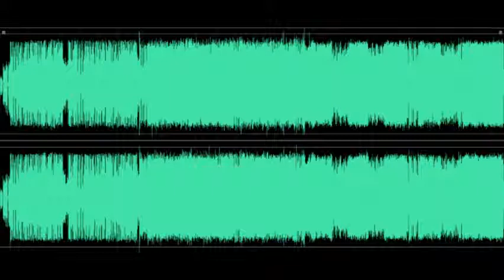Medley ~ The Distance Give It Away Scorpio Girls ~ RE:1009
Cake vs RHCP vs Supergroove